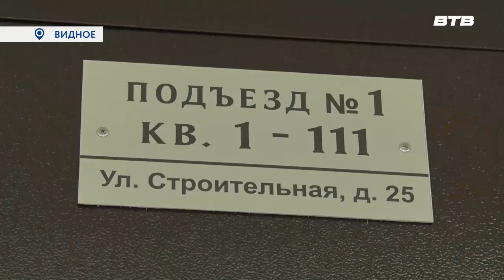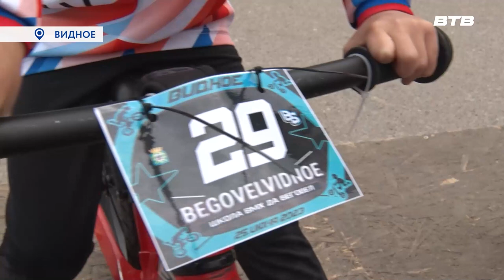Новости телеканала Видное-ТВ (24.07.2023 - понедельник)